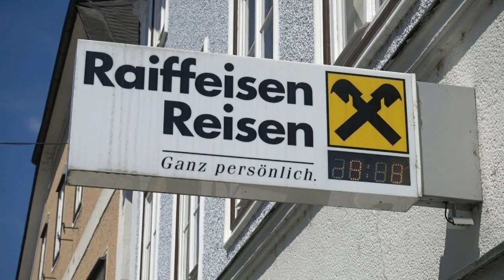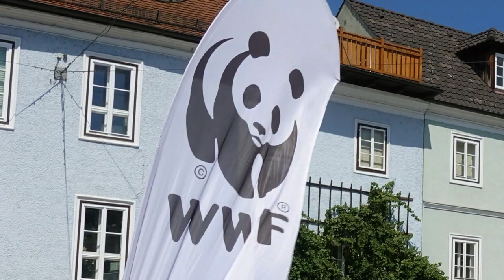Ötscherbärin in der heißesten Stadt Österreichs Waidhofen an der Ybbs 9 August 2018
Am 9. August 2018  meldete der ORF die Stadt Waidhofen / Ybbs als "heißeste Stadt" Österreichs - 34 Grad. Aber in der Innenstadt wurde zu diesem Zeitpunkt bereits 39 Grad gemessen. Denn die "voll zugegepflasterte"  Stadt heizt sich an solchen Tagen auf wie ein "Kachelofen"! Aber wenn die Fiakerpferde längst frei haben, wird die Waidhofner „Ötscherbärin“ erst so richtig munter.
Dann ist  der Waidhofner Stadtbunnen mit dem kalten Quellwasser und den munteren Regenbogen - Forellen gleich der richtige Aufenthaltsort für eine "Bärein"!  Jedoch  auch an die an diesem Tag besonders schwitzenden Pflasterarbeiter in der Stadt nicht vergessend. Sie wurden von der "Ötscherbärin" mit kühlenden Getränken versorgt.
Die Hitze soll den Menschen eben nicht den ganzen Spass verderben,  Renate Wachauer die „Ötscherbärin“ macht das gerne vor. Denn an so einem heißen Tag wird sogar das über sie verhängete „Vermummungsverbot“ nicht so „heiß gegessen“!